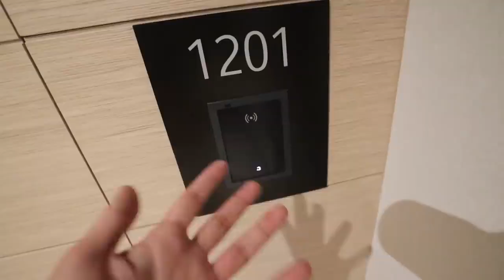Moving in with a Billionaire . * Mo Vlogs Fanpage *😍😎😎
logan park

On my youtube Channel i am a vlogger. (Dubai youtuber)